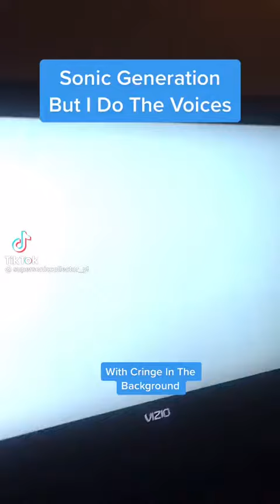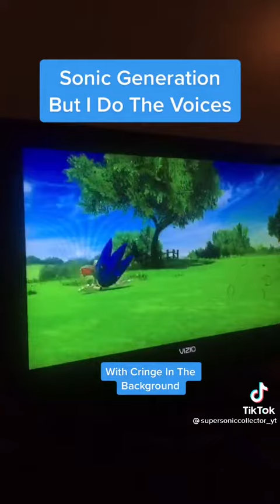Sonic Generations Voice Over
the voices is not me, its from @jar_Jade  on Tiktok